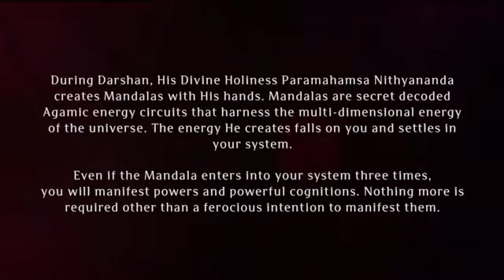Paramashivoham Oneness Capsule 94 (Sadashivatva Darshan)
(OCT 2017) Darshan from the Aadheenavasi Induction program - Sadashivatva where His Divine Holiness Paramahamsa Nithyananda blesses and initiates the elite group that made the wise decision to come live in the breathing space of Paramashiva. They are blessed with Salokya Mukti - liberation from being in the same Loka as the Avatar as they radiate the space of Paramashiva, the state of Paramashiva and living a life Shakthis, the Superpowers of Paramashiva. They are the among the first to breakthrough from human to superhuman, and are a part of the Conscious Evolution Process led by His Divine Holiness and part of the huge conscious family came together to enrich the world.